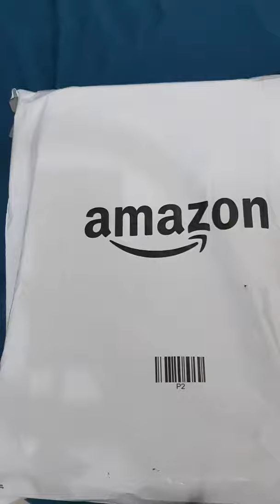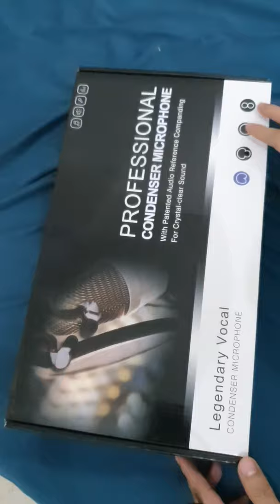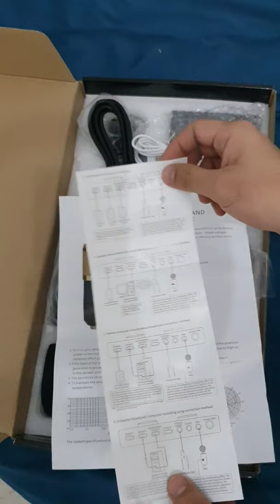Unboxing Professional Condenser Microphone Legendary Vocal from Amazon